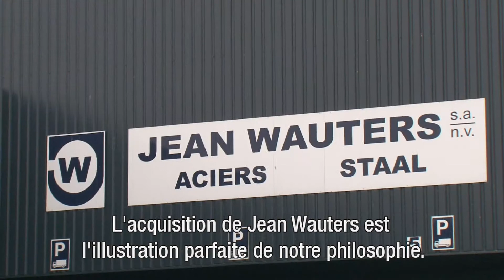Acquisition of Jean Wauters (French subtitles)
Van Leeuwen Pipe and Tube Group a fait récemment l'acquisition de Jean Wauters-aciers spéciaux S.A. et de sa société I.P.M. Acier S.A.S. Jean Wauters, établie à Bruxelles. Jean Wauters est un fournisseur leader d'acier en barre, d'axes, de poutrelles et de tôles en acier.